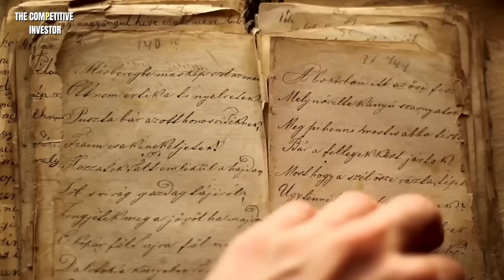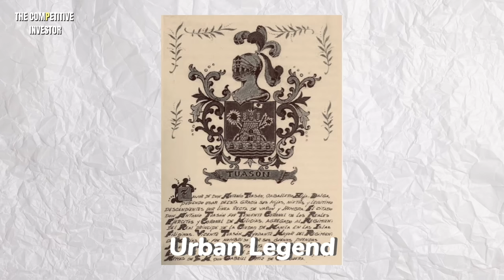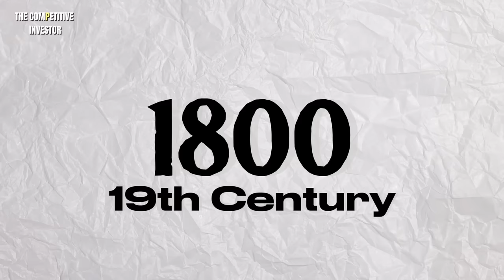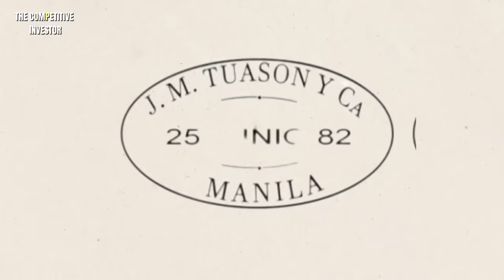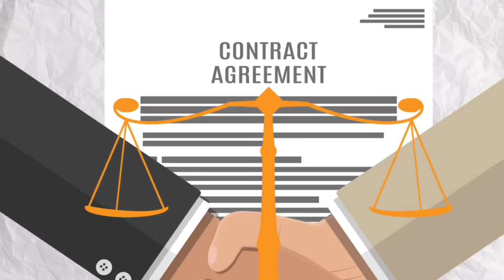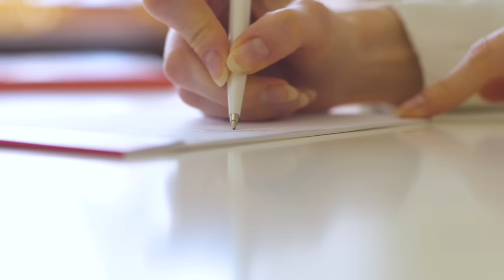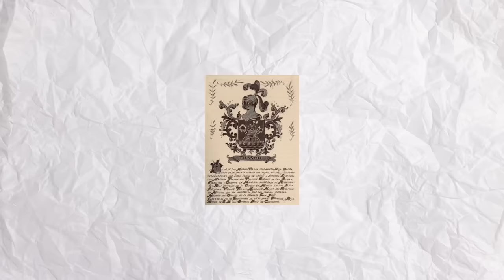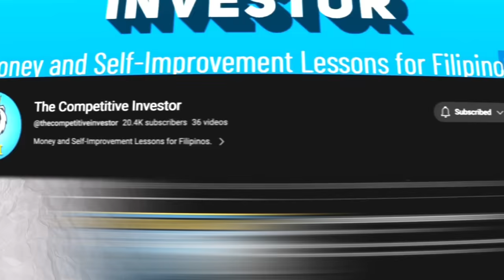House of Tuason: The Noble Clan of the Philippines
Sa ibang bansa, lalo sa mga bansa sa Europe, lang tayo madalas nakaririnig ng nobles o yung mga lords, duchess, viscount, etc. But did you know that a Filipino-Chinese family also possessed the same privilege of being a nobility? And the only Asian to do so?

Meet the Tuason Family and where they are now!